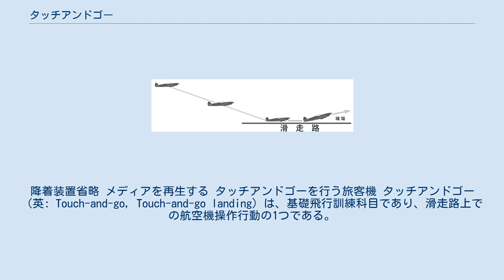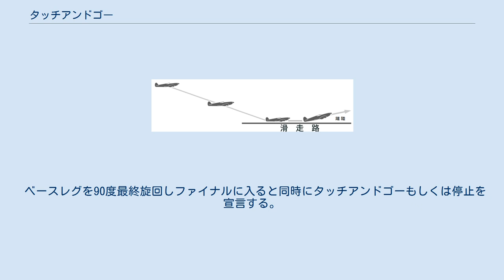タッチアンドゴー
降着装置省略 メディアを再生する タッチアンドゴーを行う旅客機 タッチアンドゴー（英: Touch-and-go, Touch-and-go landing）は、基礎飛行訓練科目であり、滑走路上での航空機操作行動の1つである。
航空機を使用した飛行訓練時に学ぶ航空用語でもあり、同時に滑走路上で再び離陸体勢にならず完全停止状態になる行動も含まれ、着陸を行う滑走路の路面状況を判断するためにも使用される。
 通常、操縦士（訓練生）はトラフィックパターンと呼ばれる滑走路を中心とした左回り長方形の場周経路を旋回し訓練を行い、最終目標である滑走路へと着陸した後、続いて離陸体勢を取り再度加速し滑走路を離陸して行く。
この場周経路は離陸、上昇、旋回、水平飛行、降下、着陸と航空機を操縦するにおいて全ての操作が含まれているため、これを幾度も繰り返す事により航空機の挙動や特性、航空法規や無線技術などを習得する上で非常に有効であり、一般的に飛行訓練では必ず行われている。
 イギリスではサーキット アンド バンプス（イギリス英語: Circuits And Bumps）とも呼ばれている。
 ベースレグを90度最終旋回しファイナルに入ると同時にタッチアンドゴーもしくは停止を宣言する。